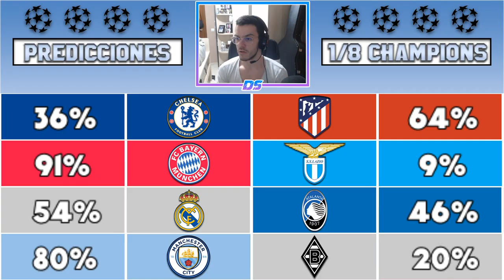REACCIONANDO AL VALLADOLID 0-1 REAL MADRID | EL CHIRINGUITO DEL ESTRECHO